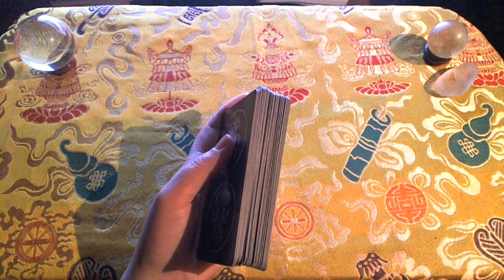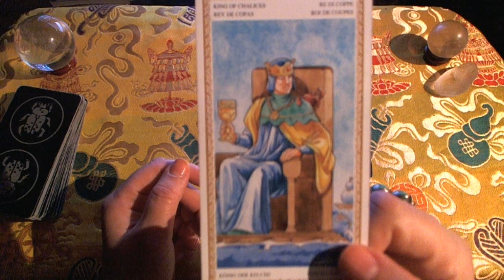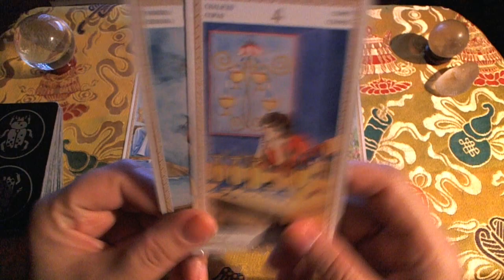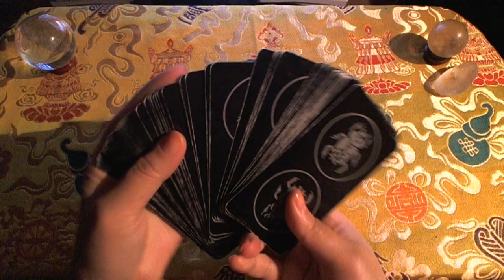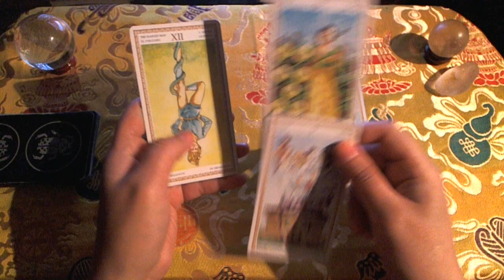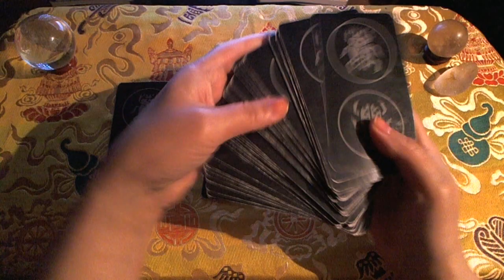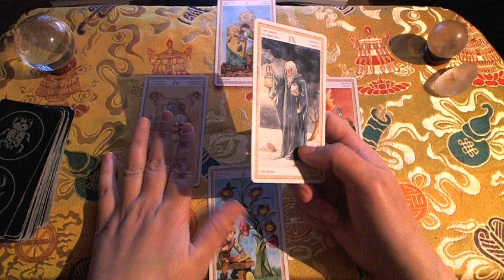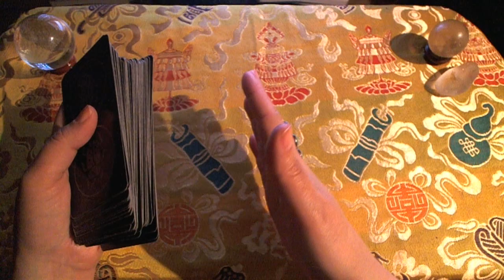Sinclair Broadcast Group | Tarot Reading